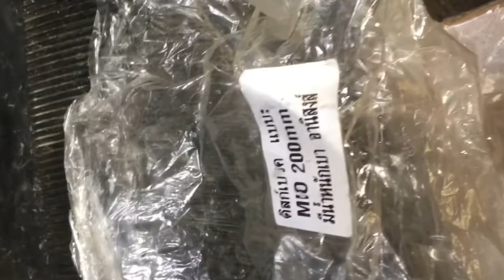Change Lighten Disck Brake 200MM. For Mio Soulty, Sporty,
Palit 200MM Lighten Disck Brake’ at Gold Bolts